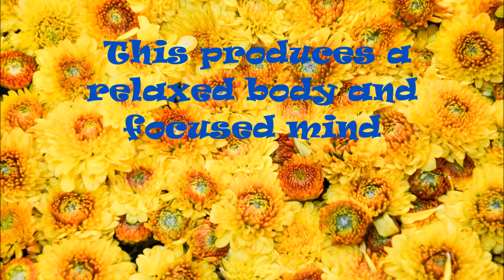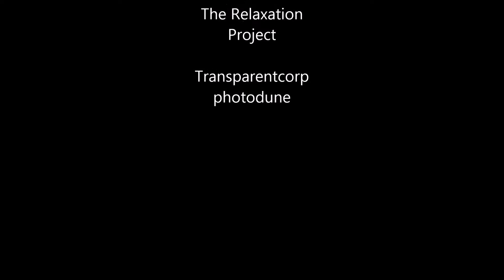Elation: Feel Good Music, Relaxed Body, Focused Mind, Isochronic Tones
This session uses a stimulating gamma protocol to raise mood, energize and motivate the listener.
A slow rise to 40 Hz at 27 min. then continues energizing. This produces a relaxed body and focused mind.
After starting the session, close your eyes and relax.
Headphones are not required for Isochronic Tones but are for Binaural Beats..
This HEALING Music using brainwave entrainment (BWE) actually entrains (coaches) your brain to respond in a more relaxed and balanced way.
The embedded SOUND Therapy naturally assists your brain to steady its own inner reactivity and so calm troublesome activity.
Headphones are not a requirement. LISTEN twice daily for maximum benefit.